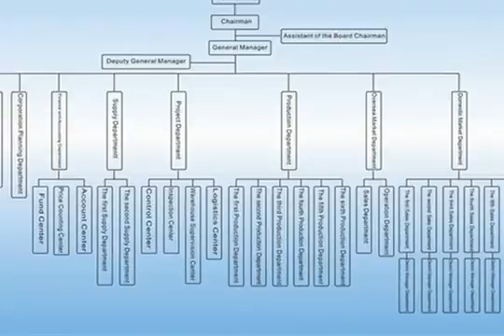stainless steel channel,steel tubing suppliers,stainless steel pipework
Saky Steel Co.,Ltd is located in Jiangsu Province. The company was founded in 1995. Now the company covers totally 220,000 square meters . The company has a total employee of 150 out of whom 120 are professionals .The company has been continually expanding itself ever since it's founded . Now the company is a ISO9001:2000 certified company and has been continually awarded by the local government .